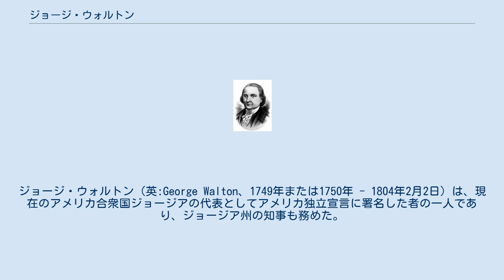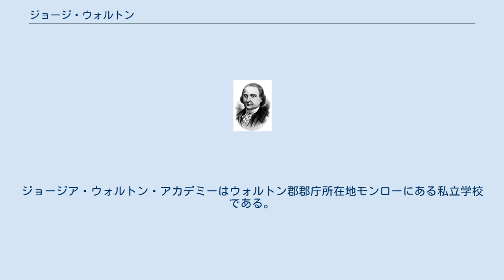ジョージ・ウォルトン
ジョージ・ウォルトン（英:George Walton、1749年または1750年 - 1804年2月2日）は、現在のアメリカ合衆国ジョージアの代表としてアメリカ独立宣言に署名した者の一人であり、ジョージア州の知事も務めた。
 ウォルトンはバージニアのカンバーランド郡で生まれた。
両親はウォルトンが子供の頃に死に、叔父の養子となり、大工として叔父の徒弟にもなった。
勉強好きな若者であったが、叔父は勉強好きな少年は怠惰な者になると信じていて、あらゆる学問を積極的に思いとどまらせた。
ウォルトンは勉強を続け、徒弟奉公が終わるとジョージアのサバンナに移動し、1769年にヤング氏の下で法律を学び、1774年には法廷弁護士として認められた。
兄には大陸会議代表になったジョン・ウォルトン (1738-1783)がいた。
 ウォルトンは愛国者の側の支持者となり、ジョージア植民地会議の秘書官に選ばれ、また安全委員会の議長になった。
1776年に大陸会議代表に選ばれ、この職を1778年まで続けた。
1776年にアメリカ独立宣言に署名した時は、エドワード・ラトリッジと共に一番若く26歳だった。
ジョージア民兵の第1連隊では大佐に任命され、ロバート・ハウ将軍の大隊に組み入れられた。
1778年のサバンナの戦いでは、市の防衛軍に参加した。
しかし、1人の奴隷がイギリス軍のキャンベル大佐に率いられた部隊に市の後方に至る道を教え、それによって市の前後から攻撃ができ、イギリス軍はサバンナ市を占領できた。
ウォルトンはこの戦いで負傷し捕虜になった。
1779年の捕虜交換で釈放された。
 その後間もない1779年10月、ウォルトンはジョージア邦の知事に選出されたが、この職に在ったのはわずか2ヶ月間だった。
1780年1月には再度大陸会議代表に選出され1781年まで務めた。
1783年から1789年にはジョージアの主席判事を務めた。
1795年、ジョージア州選出のアメリカ合衆国上院議員に指名され、ジェイムズ・ジャクソンの辞任で生じた空席を埋めた。
ウォルトンがこの職を務めたのは1795年11月16日から1796年2月20日までの約3ヶ月間であり、その後は公式に選出されたジョサイア・タットノールが継いだ。
 ウォルトンは将軍でバトン・グインネットの仇であるラクラン・マッキントッシュと政治的な盟友であった。
ウォルトンとグインネットの政治闘争はウォルトンの職の解任につながり、様々な犯罪行為で告訴されることになった。
1777年5月16日、グインネットとマッキントッシュが決闘してグインネットが死に、ウォルトンはその決闘で果たした役割のことで非難された。
 更に、リッチモンド・アカデミーとジョージア大学の理事を務めた。
ウォルトンはフリーメイソンであり、サバンナのソロモンズ・ロッジNo. 1, F. & A. M.の会員だった。
このロッジは有名なフリーメイソンで将軍でもあるジェイムズ・エドワード・オグルソープが1734年2月21日に設立した。
ソロモンズ・ロッジは「西半球でイギリス人が設立したフリーメイソンのロッジで今日でも続いている最古のもの」である。
 ウォルトンは1804年2月2日、ジョージア州オーガスタに近い自宅「カレッジヒル」で死んだ。
当初はロスニー墓地に埋葬されたが、1848年にオーガスタのグリーンストリートにある郡庁舎前の独立宣言署名者の碑に移葬された。
アトランタの東にあるウォルトン郡は彼に因んで名付けられた。
他に少なくとも2つの学校がウォルトンの名前を冠している。
ジョージ・ウォルトン包括的高校はジョージア州マリエッタの高い評価を受けている公立高校である。
ジョージア・ウォルトン・アカデミーはウォルトン郡郡庁所在地モンローにある私立学校である。
 ジョージ・ウォルトンには子孫がいない。
 ^ Descendants of the Signers of the Declaration of Independence. Accessed: 23 April 2008.